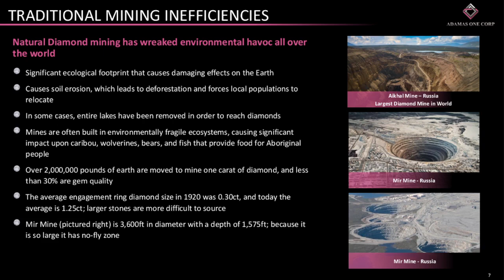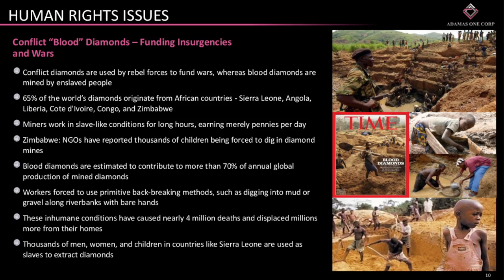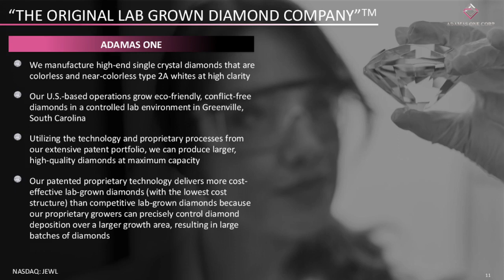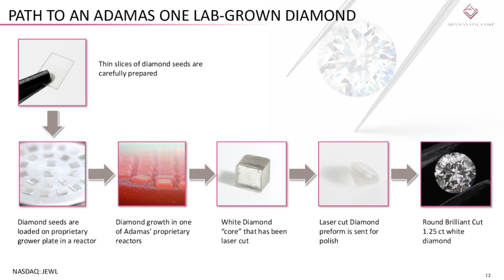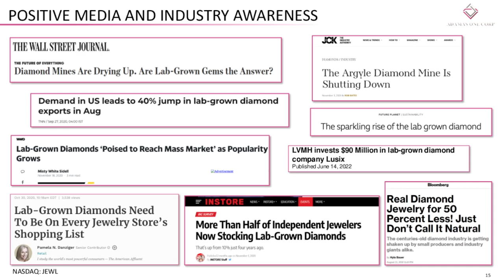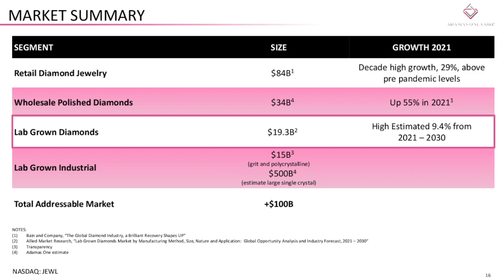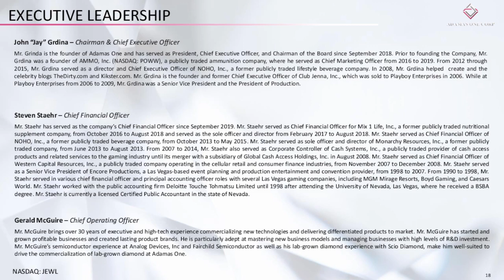Adamas One Corp. (NASDAQ: JEWL) Webcast | Planet MicroCap Showcase: VEGAS 2023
Adamas One Corp. (NASDAQ: JEWL) Full webcast at the at the Planet MicroCap Showcase: VEGAS | April 25-27, 2023

The interview may contain forward looking statements about Adamas One Corp. See Adamas One Corp.'s periodic filings with the Securities and Exchange Commission for more complete information.

About Adamas One Corp

Adamas is a lab-grown diamond manufacturer that produces near flawless single-crystal diamonds for gemstone and industrial applications, in its facilities in Greenville, South Carolina. The Company holds 36 patents and uses its proprietary chemical vapor deposition (CVD) to grow gem-sized and smaller diamond crystals. Adamas One™ lab-grown diamonds have the same physical, chemical and optical properties as mined diamonds. The Company’s controlled manufacturing processes enables it to produce very high-quality, high-purity, single-crystal colorless, near colorless and fancy colored Type IIA diamonds to suit a variety of industrial and gemstone applications. The Company intends to market and sell its diamonds into the wholesale jewelry and industrial markets.